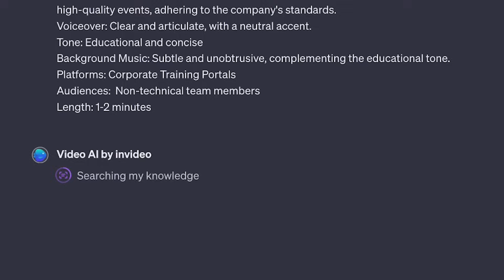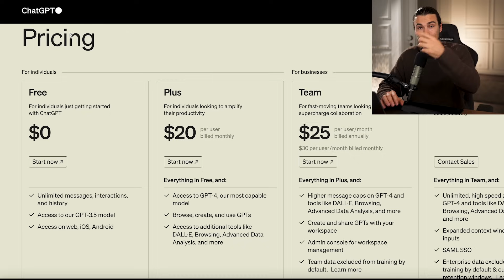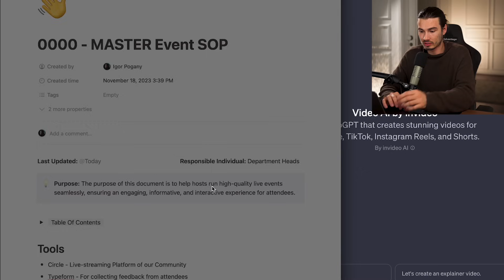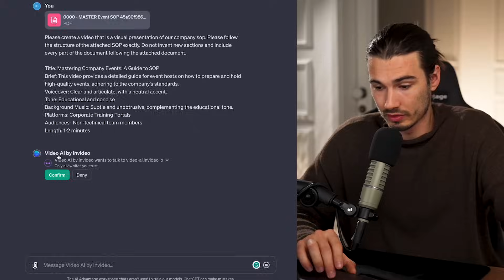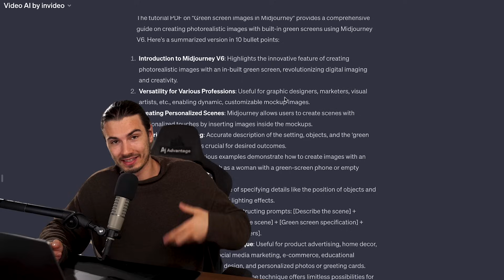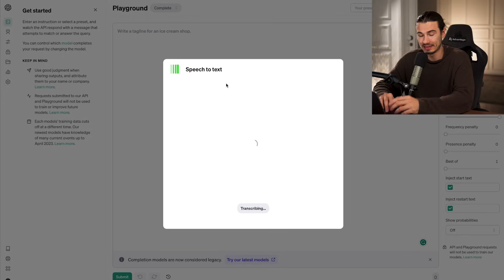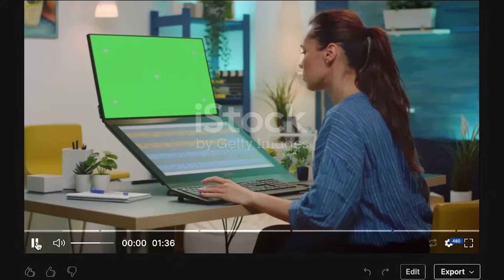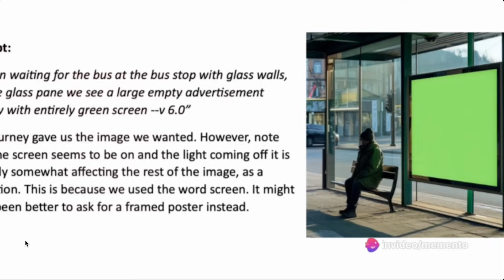This GPT Can Create Videos from ANYTHING!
InVideo lets you turn any text into videos using the power of AI!

In this video, I show you some simple ways I've found to generate internal video content with the VideoMaker

Prompts:
Please create a video that is a visual presentation of our company sop. Please follow the structure of the attached SOP exactly. Do not invent new sections and include every part of the document following the attached document.
Title: Mastering Company Events: A Guide to SOP
Brief: This video provides a detailed guide for event hosts on how to prepare and hold high-quality events, adhering to the company's standards.
Voiceover: Clear and articulate, with a neutral accent.
Tone: Educational and concise
Platforms: Corporate Training Portals
Audiences:  Non-technical team members
Length: 1-2 minutes

I want you to create a summary video that is a visual presentation of a tutorial PDF that I attached.
1. Summarize it into 10 bullet points
2. Create a short video based on the summary
Instructions:
- Keep the intro is extremely short
- Refer to the fact that Midjourney is a paid application
Audiences:  Non-technical team members who never used AI Art

Chapters:
0:00 What and Why?
1:17 Where can you find it?
1:37 Creating Video No.1
3:56 Editing Video No.1
5:30 Creating Video No.2
7:27 Editing Video No.2